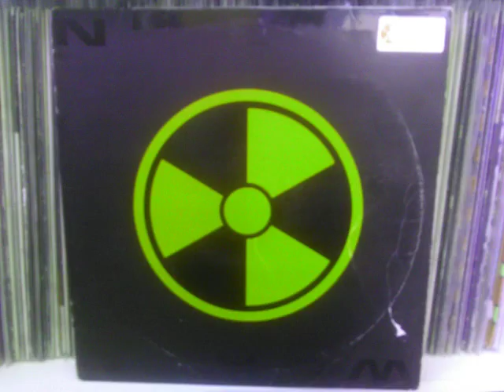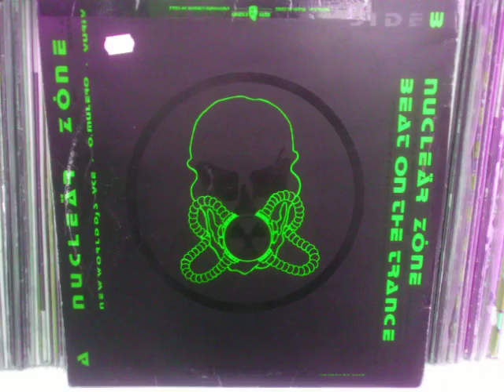NEW WORLD - NUCLEAR ZONE